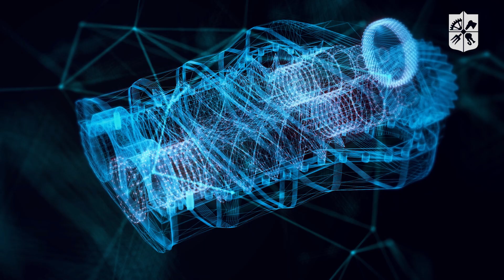«Мрія 2. Хочу бути!» 136 «Металургія», НН ІМЗ ім. Є. О. Патона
Хочеш навчатися в найкращому технічному університеті країни, але не знаєш, з чого почати? Тоді проєкт «Мрія 2. Хочу бути!» саме для тебе — для майбутнього КПІшника.

Це перший в Україні профорієнтаційний проєкт, який допоможе обрати майбутню професію: зрозуміти, чого тебе навчать і як застосовувати здобуті в КПІ знання на практиці. Скажімо, у відбудові одного із символів нашої країни — літака «МРІЯ».

Нова «МРІЯ» буде оснащена двигунами із суперсплавів, що здатні працювати за будь-яких погодних умов, витримувати шалені температури й механічні навантаження. Завдання створити їх — цілком під силу нашим металугам.

Мрій! Обирай! Вступай!